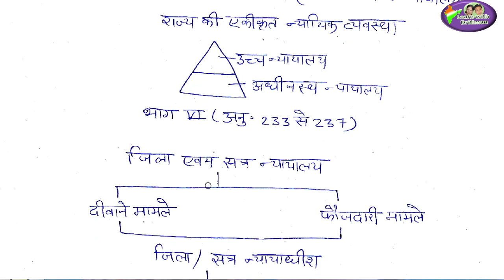reetexam/ न्याय व्यवस्था/ राजनीतिक विज्ञान/ REET syllabus / REET time table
न्याय व्यवस्था/ राजनीतिक विज्ञान/ REET syllabus / REET time table/